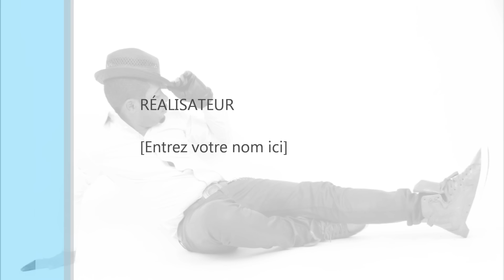Charman M - Nsina Olat ( Audio )